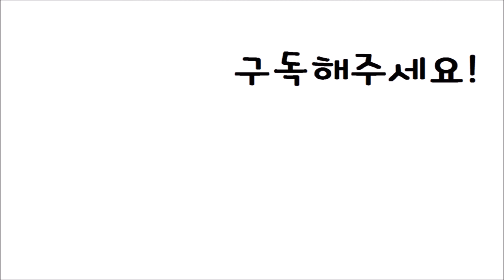[Nick샘] Standing Egg_네 생각 나더라_기타 강좌#4 (Bridge+Interlude)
You can take chord sheet at my blog.
악보는 블로그에서 검색하시면 됩니다.

본 영상은 레슨생들을 위해서 쉬운 버전으로 제작되었습니다.

자신이 원하는 곡으로
자신이 원하는 장소에서
자신이 원하는 스타일로
자신이 원하는 방법으로
기타&우쿨렐레를 배우다!
Nick샘 기타&우쿨렐레 방문 레슨

질문이 있으시면 댓글로 달아주세요^^

자신이 원하는 곡으로 방문 기타 레슨 Nick샘,
일산 기타레슨, 인천 송도 기타 방문레슨, 김포기타레슨
Nick샘 기타&우쿨렐레 방문레슨, 기타배우기, 초보자를 위한 쉬운레슨
구월동 기타레슨, 방문기타레슨, K-pop전문 기타레슨
영등포 구청5번 출구 기타 그룹/개인레슨 Nick샘

자신이 원하는 곡으로 방문 우쿨렐레 레슨 Nick샘,
일산 우쿨렐레 레슨, 인천 송도 우쿨렐레 레슨, 방문 우쿨렐레레슨, 김포 우쿨렐레레슨,
Nick샘 기타&우쿨렐레 방문레슨,  우쿨렐레 배우기, 초보자를 위한 쉬운 우쿨렐레 레슨,
구월동  우쿨렐레 레슨, 방문 우쿨렐레레슨, K-pop전문 방문 우쿨렐레 레슨
영등포 구청5번 출구 우쿨렐레 그룹/개인레슨 Nick샘